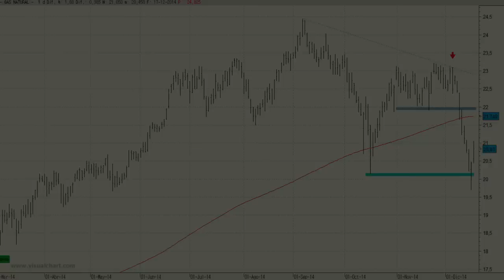Vídeo análisis técnico de Gas Natural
Como no podía ser de otra forma Gas Natural ha complicado fuertemente su aspecto técnico en las últimas sesiones.

El valor se venía moviendo tranquilamente por encima de la media de 200 sesiones y todo parecía hacernos pensar en un ataque a los máximos anuales cuando ha venido la tormenta de las últimas dos semanas.